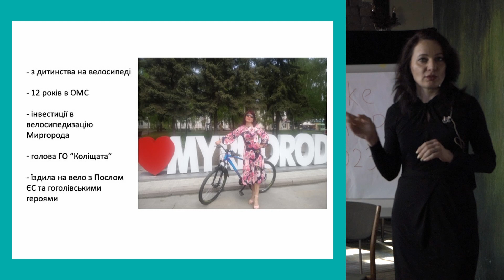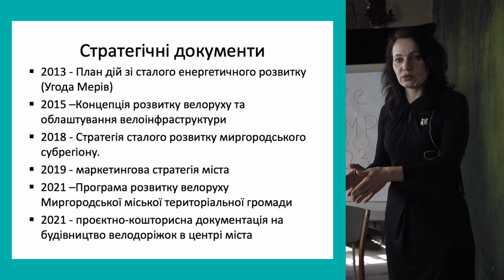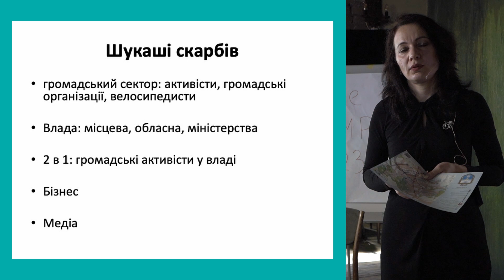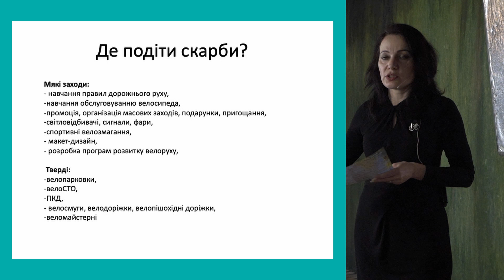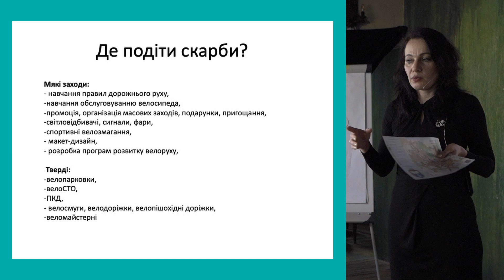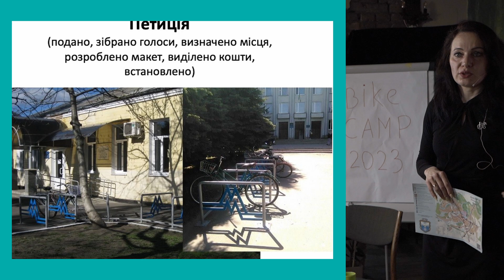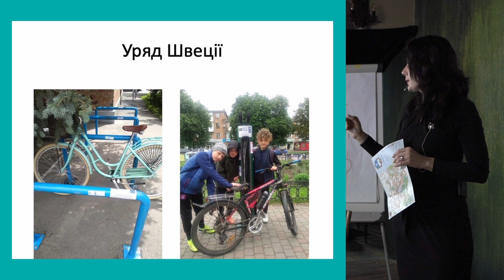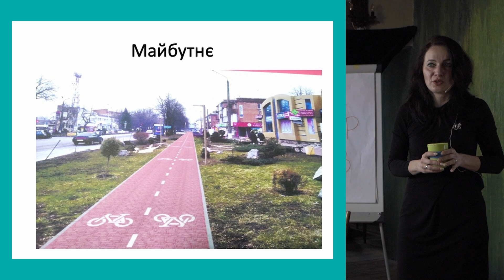Тетяна Усик: Де містам знайти фінансування на велоінфраструктуру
Тетяна Усик, голова ГО «Коліщата», ексначальниця відділу муніципальних ініціатив, інвестицій та енергоменеджменту Миргородської міської ради, координаторка проєкту «Велопроєктування як спосіб зменшення впливу пандемії COVID – 19» у 2021 р.

Дводенний тренінг з велоактивізму Bike Camp 2023 організувала в Києві 25-26 березня U-Cycle (ГО «Асоціація велосипедистів Києва»), щоб підтримати та розвивати громадянське суспільство і велорух в Україні під час війни, дати ефективні інструменти для успішної адвокації та контролю місцевих велосипедних політик і сприяти розвитку безпечної зручної велосипедної інфраструктури на місцях.

У Bike Camp 2023 взяли участь 20 людей, які вже активно просувають створення велоінфраструктури та розвивають велорух у своїй громаді або мають намір цим займатися. Учасники та учасниці тренінгу приїхали з різних міст і громад України:
Київ — U-Cycle (ГО «Асоціація велосипедистів Києва»)
Васильків Київської області — ГО «Альянс Добрих Справ» і Outdoor Vasylkiv
Білогородська громада Київської області — ГО БОРІТЕСЯ-ПОБОРЕТЕ
Вишневе Київської області
Боярка Київської області — Боярський академічний ліцей «Гармонія»
Жмеринка Вінницької області — Zhmerynka RIDE
Білгород-Дністровський Одеської області — велоклуб «ВелоАкерман»
Чернівці — ГО «Чернівецька Асоціація Велосипедистів»
Великоберезнянська територіальна громада на Закарпатті — виконавчий комітет ОТГ
село Нивочин Старобогородчанська територіальної громади Івано-Франківської області — староста села Нивочин
Кропивницький — ГО «Мобільна волонтерська група»
Кременчук Полтавської області — велоклуб «Мандри навколо» та ініціативна група Man in motion
Чернігів — ГО «Вело-Че» і ГО «Еко Місто Чернігів»
Суми — ГО «Мереживо»
Запоріжжя — ГО «Спільно Хаб».

За результатами Bike Camp 2023 10 учасників та учасниць тренінгу сформували й надіслали листи-пропозиції до місцевого бюджету своєї громади.

Під час лекцій і воркшопів на тренінгу ми розкрили такі питання:
як співпрацювати з органами місцевого самоврядування і які є інструменти впливу
як побудувати ефективну комунікацію з медіа та місцевою владою
як налагоджувати співпрацю з депутатами та мерами громад через національну кампанію «Я ЗА ВЕЛО»
де українським містам і громадам брати гроші на розвиток велоінфраструктури
як формується місцевий бюджет і як можна впливати на цей процес
як збирати дані та подавати запити про публічну інформацію
які є практики розвитку велоспільнот і як мобілізовувати людей
як і для чого робити підрахунок велосипедистів
як взаємодіяти з поліцією під час велозаходів
як подавати точкові рішення безпекової інфраструктури на Громадський бюджет
якими є велодружнє законодавство і нормативка в Україні та як вони можуть допомагати розвитку велосипедної інфраструктури.

Також у програмі Bike Camp 2023 були екскурсія велосипедною інфраструктурою на Подолі в Києві, кава з депутаткою Київради Ксенією Семеновою та нетворкінг.

Денис Моляка, голова U-Cycle (ГО «Асоціація велосипедистів Києва»), експерт зі сталої міської мобільності: «Під час повномасштабної війни в Україні велосипед став елементом стійкості міст і громад, забезпечив мобільність у найважчі часи. У постраждалих від військової агресії українських громадах, де не працює громадський транспорт і бракує пального, велосипедний транспорт став надійним засобом мобільності для волонтерської доставки гуманітарної допомоги та переміщення персоналу критично важливих служб. Це показала наша міжнародна кампанія BikesForUkraine, у межах якої ми отримали вже понад дві тисячі запитів на велосипеди від організацій та установ з різних областей України. Безпека руху і стала мобільність мають стати важливими координатами під час відбудови України, бо врахування умов для руху велосипедом перетворить наші вулиці та дороги на безпечне і комфортне середовище для людей».

Денис Дзюбинський, співкоординатор Bike Camp 2023, асистент з адвокації U-Cycle: «Вразило те, що ми отримали понад 80 заявок на участь у Bike Camp 2023 з більш як 20 областей України. Серед відібраних учасників та учасниць тренінгу є чимало людей, які вже мають досвід реалізації власних проєктів та ініціатив. Для нас цінність такої події насамперед у мережуванні, тому що ми знайшли нових велоагентів змін у різних громадах для подальшої співпраці, а вони отримали дієві інструменти адвокації та доступ до можливостей, бази знань і розширили своє коло контактів».

Bike Camp 2023 відбувся в межах проєкту «Голос громади і вплив на реформи», що впроваджується за фінансової підтримки Європейського Союзу.  Його наповнення є виключно відповідальністю U-Cycle (ГО «Асоціація велосипедистів Києва») та не обов’язково відображає точку зору Європейського Союзу та Нідерландського Гельсінського комітету.

Більше відгуків про Bike Camp 2023 читайте в нас на сайті